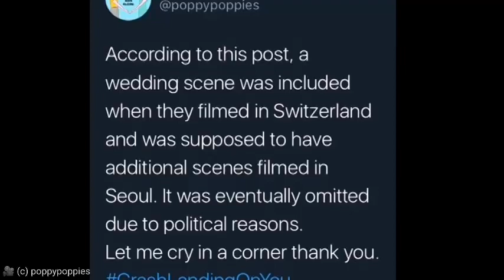The REAL ENDING of CLOY / Hyun Bin ❤️ Son Ye-jin - 현빈 ❤️ 손예진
Hyun Bin  ❤️  Son Ye-jin - 현빈 ❤️ 손예진